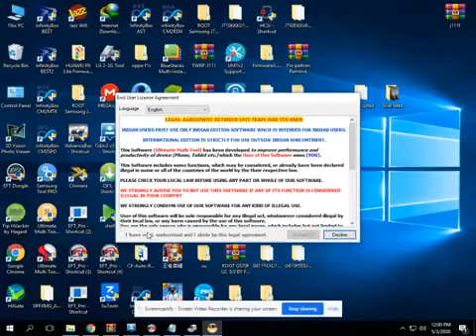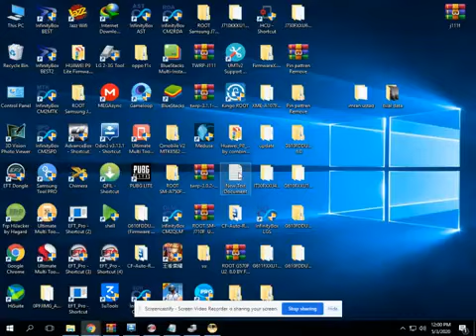Oppo A37f, A37fw imei repair with Umt Dongle 2020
Hello...! Friends today i will show you how to repair Oppo Mobile A37f,A37fw ETC,Imei.
Imei Repair Codes Invalid Sim Registration Failed Fixed,

Method:::

First Of All Dial *#801#

Phone Must Be ON

Select EngineerMode

Enable these Options

Engineer Mode Toggle ""ON""
Serial ""ON""
Full-Port Switch ""ON""
Rndis.diag switch ""ON""
rmnet_bam switch ""ON""

Note:: Changing IMEI in Pakistan and Other Some Countries is  illegal.
Don't Change it Fraud Activities.
It's Just For Educational Proposal.